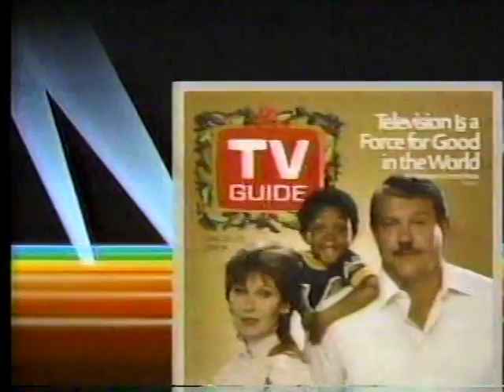FOX 5-STATION BREAK DURING MGM MUSICAL-1985- TV GUIDE NEWMARK LEWIS-LORETTA TUPPER-MR. T-+ MORE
SOME 1985  COMMERCIALS DURING MICKEY ROONEY-JUDY GARLAND-TOM DRAKE IN MGM'S WORDS AND MUSIC - NEWMARK AND LEWIS- TV GUIDE- MR. T AND ED KOCH FOR FAIR HOUSING-LORETTA TUPPER FOR NORTH SHORE ANIMALS- EASY PICKINS- ENERGY FOR NEW YORK-